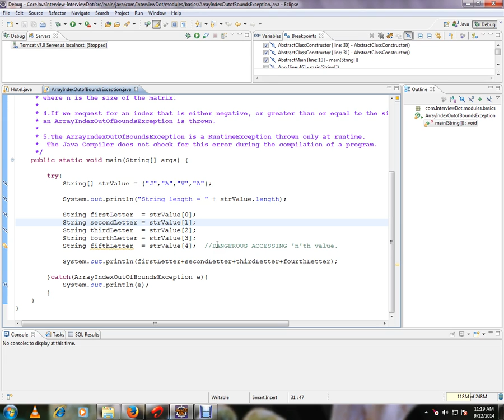HOW TO SKIP ALL THE BREAKPOINTS IN ECLIPSE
to get notifications. HOW TO SKIP ALL THE BREAKPOINTS IN ECLIPSE